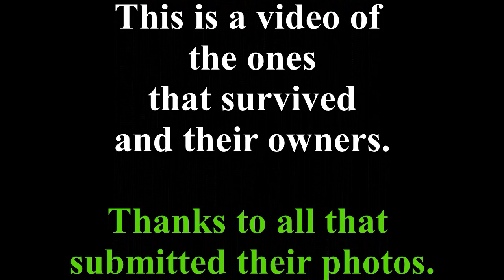SkyTribute - Tribute to the Saturn Sky and Saturn Sky Owners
Compilation of 100 Cool Pics of the Saturn Sky sent in via Facebook. Enjoy!